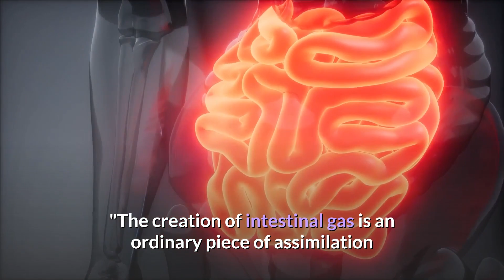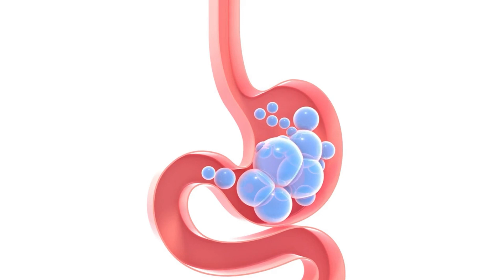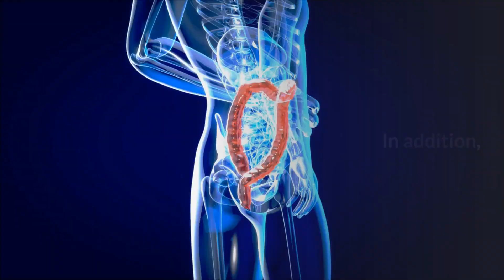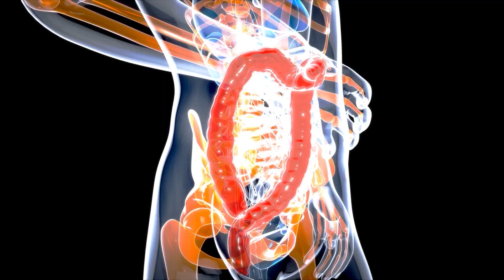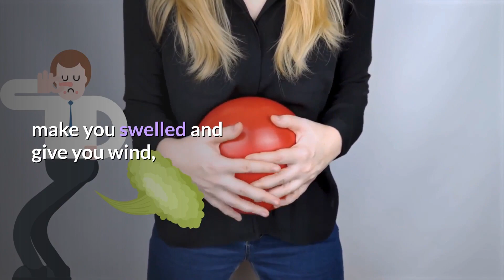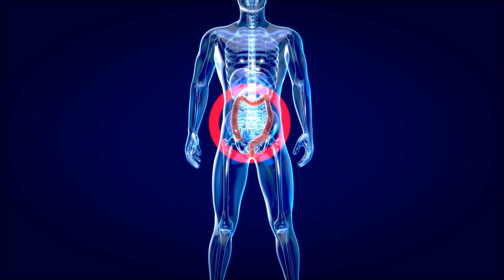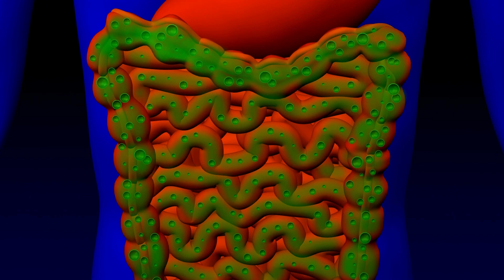top 11 foods make your farts smell horrible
Are there foods that make your farts smell deadly? In today’s video, we’ll be discussing 9 foods that can make your farts really gross

 Foods Make Your Farts Smell Horrible?

Not all farts are made equivalent.

 Some go fortunately undetected...

 at that point there are others that make you need
.What is a fart?

 "The creation of intestinal gas is an ordinary piece of assimilation

and ordinarily, intestinal gas is scentless,

as it is normally made out of methane, hydrogen, and carbon dioxide.

 Certain food sources notwithstanding
1-Broccoli

Of course, eating broccoli is extraordinary in case you're into things like

 "cancer prevention agents" and "nourishment," yet broccoli

is likewise high in sulfur compounds,

 which is the place where gas issues can begin.

 Broccoli is likewise high in fiber and raffinose
2-. Fruits
Many fruits, such as apples, mangoes, and pears,

 are high in natural sugar fructose. In addition,

 some apples and pears are loaded with fiber.

A number of people find fructose difficult to digest
3-Cauliflower

Like broccoli, cauliflower is a cruciferous vegetable.

 "Regardless of their sound profile, some high-fiber cruciferous vegetables

 have awful notorieties as gas makers
and might get gassy from eating these sweet treats
4-Cow dairy (milk, cheddar, yogurt)

Odds are if these things make your farts smell,

 this is on the grounds that you're lactose narrow-minded.

 "Dairy items can likewise be high in sulfur

and can cause rancid tooting, especially in the event
.5- Beans

Beans and lentils contain heaps of fiber,

 however, they likewise have raffinose

, a mind-boggling sugar that we don't handle well
6- Eggs

In spite of prevalent thinking, eggs don't make the greater part of us fart. In any case,

 they do contain sulfur-stuffed methionine
7-Brussels sprouts

This shockingly popular vegetable was the worst thing

 about your reality as a kid,

 as was everything "acceptable" for you.

8-Bok Choy

 in case you're gassy, it implies you have solid gut microorganisms,

and NPR would know. That is amazing,
9-Meat and pork

Indeed, that steak took a gander at that point,

 and most likely tasted surprisingly better.
10-Onions

Onions have significant degrees of fructans,

 which is science talks for things that can cause gastrointestinal issues
11-Brew (and other yeasty things)

Drinking brew discharges carbon dioxide gas,

which develops in your gut and like this

… isn't extraordinary for flatulates.